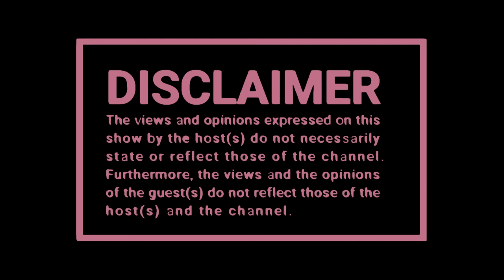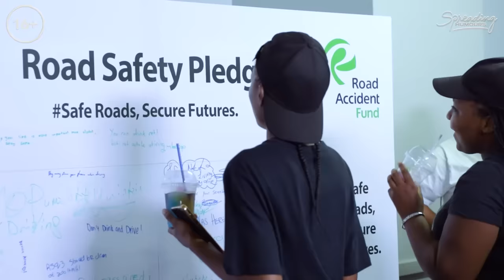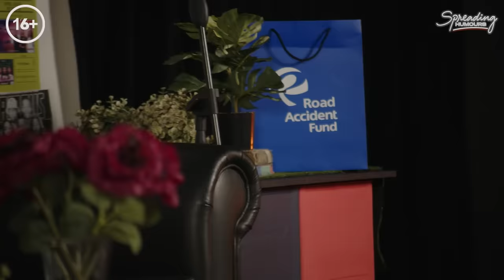Out in Wits Campus, QnA's, Road Safety,Robot Boii & Tsitsi,Nsfas Issue | 💈SPREADING HUMOURS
🧑🏽 Host :  Seemah
👨🏽‍🏫 Co Hosts: Zillewizzy and Yanda Woods
📸 Captured By: Black Studios